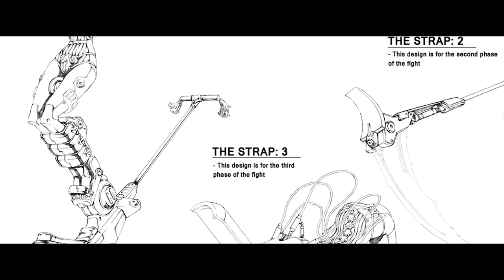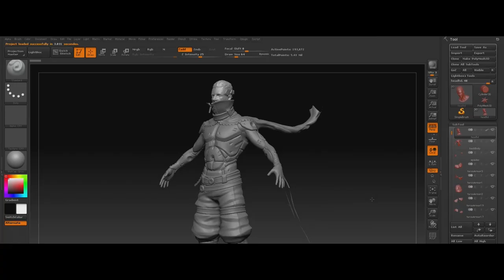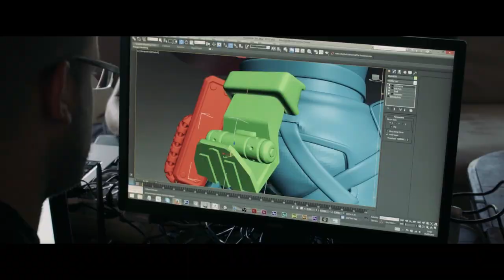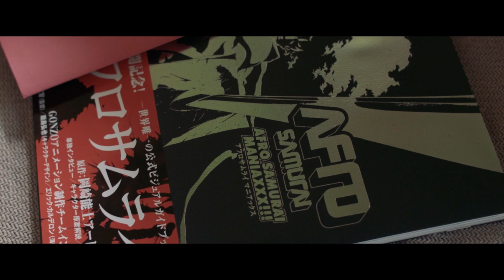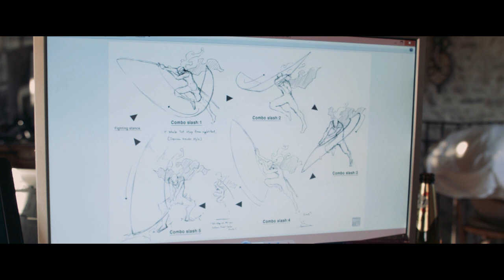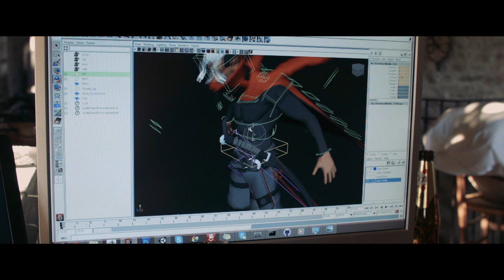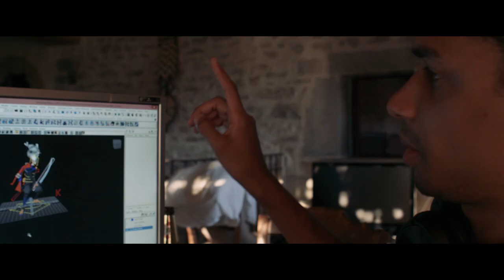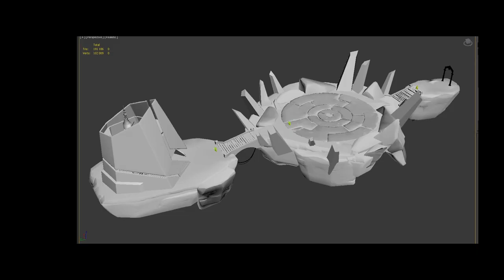Furi - Making Of - Episode 3 - English Subtitles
Episode three of a series of making of videos for the game Furi from The Game Bakers.
Directed and produced by Katya Mokolo, @kitsuney.
With the participation of Afro Samurai creator and Furi character designer, Takashi Okazaki.

Activate the subtitles from the menu to display English subtitles.